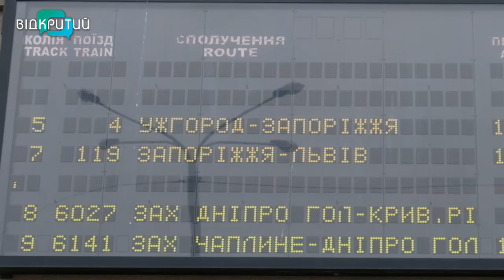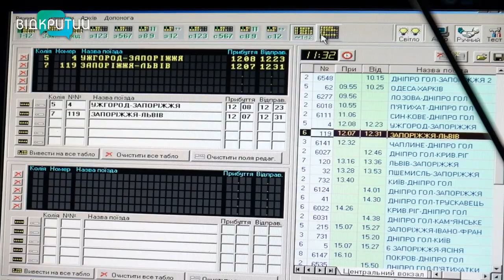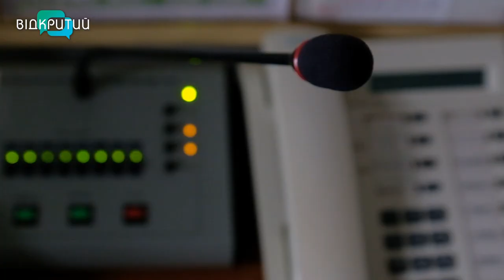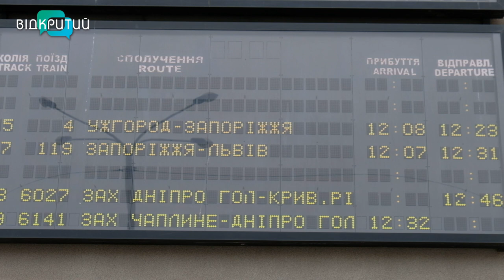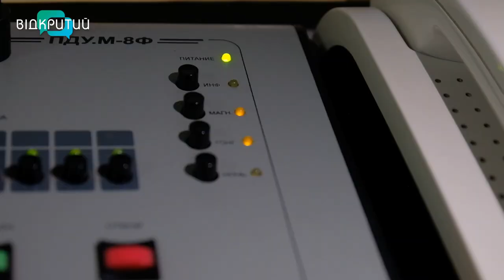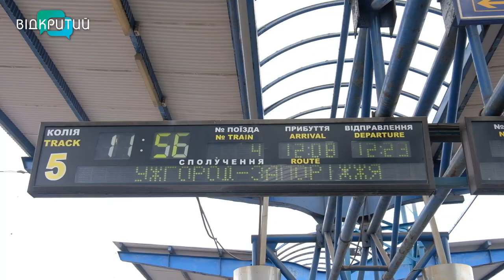“Поїзд прибуває…”: чиїм голосом “говорить” залізничний вокзал Дніпра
Цей голос доведе вас до вашого вагону. І завдяки ньому - ви не будете блукати з багажем. Світлана Кіреєва - голос залізничного вокзалу Дніпра. Хто та, яку ви тільки чули, але ніколи не бачили?_______________________________________________